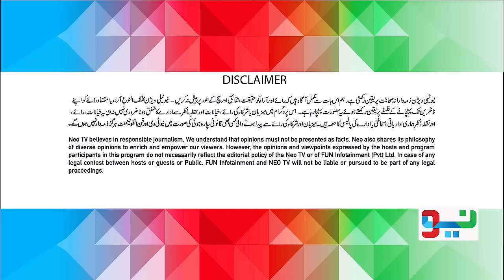G Sarkar with Nauman Ijaz | Episode - 219 | Asad Siddiqui & Zara Noor Abbas | 22 Oct 2022